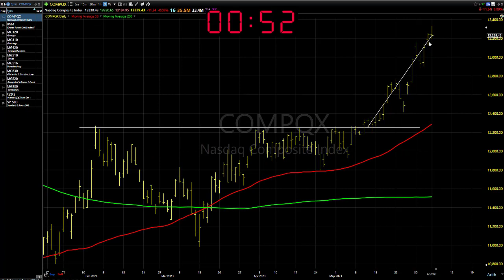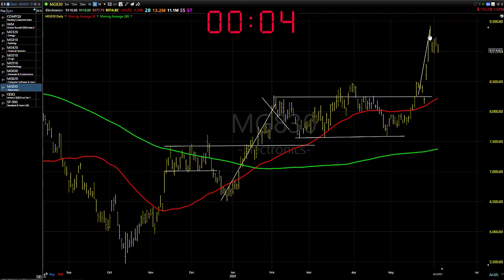06/06/23 Dave Landry's Market In A Minute-Contiunue To Get Ready To Get Ready